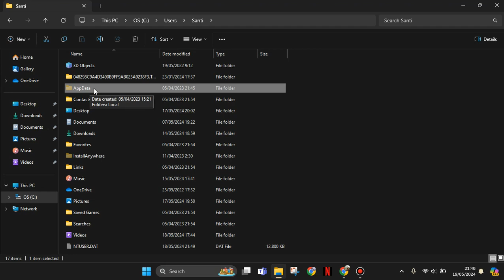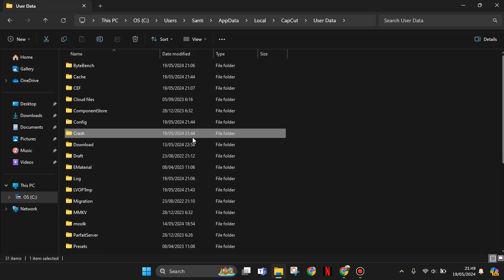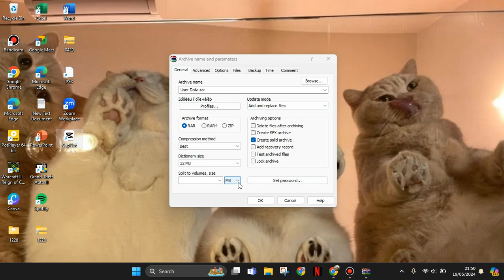✅ IN A MINUTE: How To Use Capcut Offline On PC (Simple)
How To Use Capcut Offline On PC (Simple).